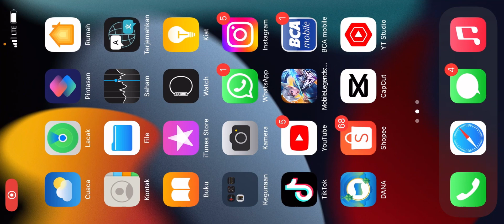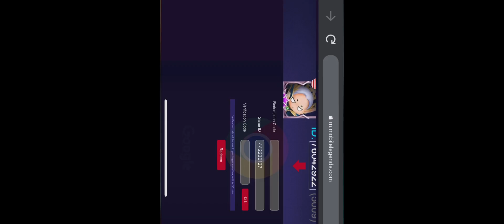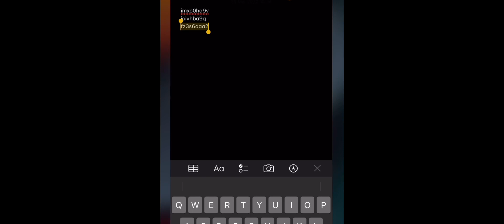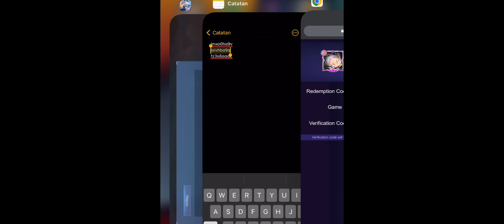BURUAN REDEEM! KODE REDEEM ML TERBARU KODE REDEEM MOBILE LEGENDS KODE REDEEM ML HARI INI MLBB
(ahmadnurdin.23)

Tag terkait :
30 token draw gratis event mlbb x hello kitty
kode redeemml kode redeem hari ini code redeem today